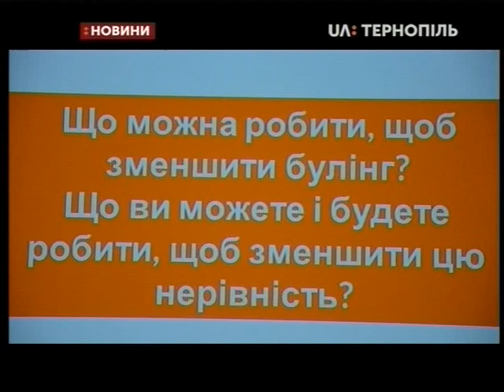26.11.2019. Новини. 20:30